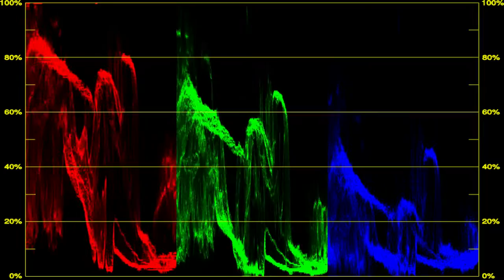Transidełko ( Roland JD-Xi,, Roland JX-305, Korg Electribe SX )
Synth: Roland JD-XI, Roland JX-305, Korg Electribe SX
Mixer: Behringer 1212
Record: Audacity Ubuntu 16.10 ( USB )
Montaż: Kdenlive Ubuntu 16.10